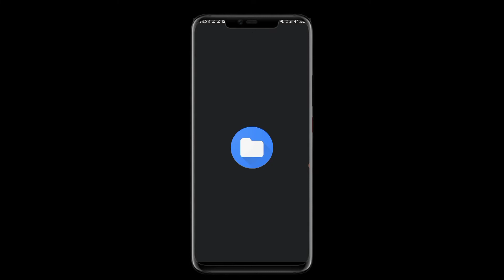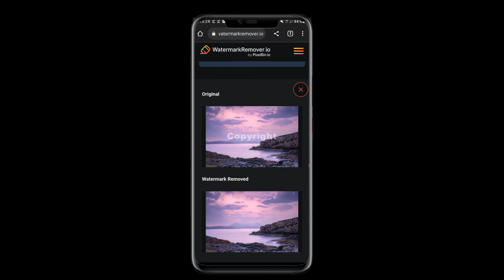How to Remove Watermarks on Photos in 5 second | தமிழில் | Black Mark Tech